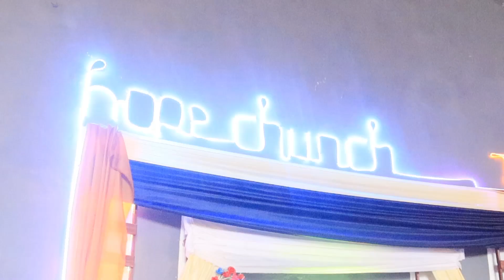UMUKOBWA AROGA PART 1 FARAJA GROUP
PASTEUR JACKSON NKESHIMANA FARAJA GROUP BURUNDI